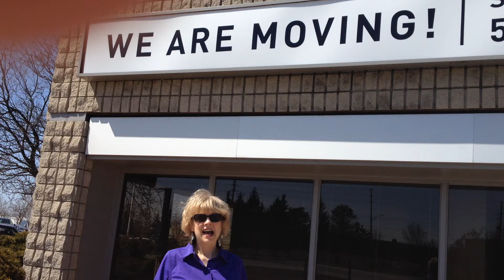Devotion Video #116 "Are You Moving?" by Susan Waters from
Devotion Video #116 "Are You Moving?" by Susan Waters is based on Acts 17:28 and talks about God leading us by His Holy Spirit.